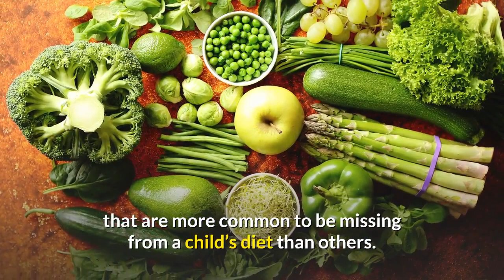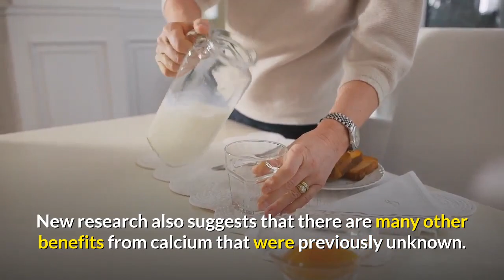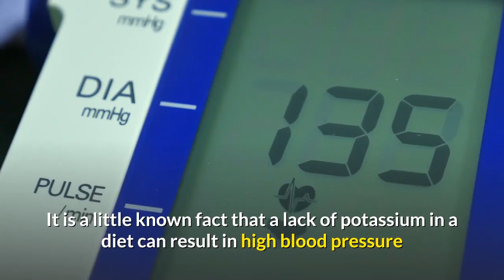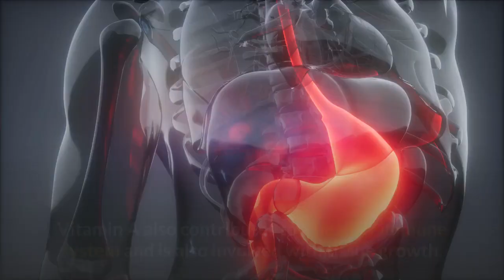Nutrition Facts | Missing Nutrition in your Child's diet | Improve your child's immunity | pandemic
During this pandemic time improving your child's immunity is a very important thing. In this video we will talk about nutrition facts, nutrition basics and important nutrition that your child is commonly missing in his/her diet.